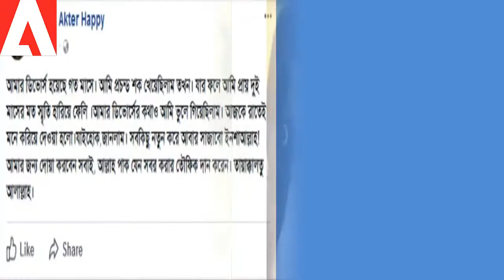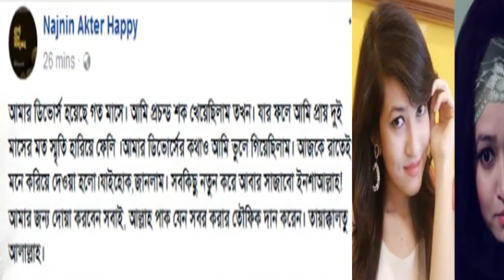দেখুন এই মাত্র পাওয়া খবর ডিভোর্স হয়ে গেল সেই হ্যাপির!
নাজনীন আক্তার হ্যাপি। এক সময়ের সমালোচিত মডেল অভিনেত্রী তিনি। ক্রিকেটার রুবেলের বিরুদ্ধে ধর্ষণের অভিযোগ এনে আলোচনায় এসেছিলেন এই মডেল। এরপর তা বহু ডালপালা ছড়ায়। এরপর তিনি হঠাৎ মিডিয়া জগৎ ছেড়ে ধর্মের পথে চলে আসেন। এমন কি নিজের নাম পরিবর্তন করে ‘আমাতুল্লাহ’ নাম রাখেন।
তবে নতুন করে সেই হ্যাপি আবার আলোচনায় এসেছেন। বৃহস্পতিবার (২৮ সেপ্টেম্বর) দিবাগত রাত ১১ বেজে ২৩ মিনিটে নিজ ফেসবুক অ্যাকাউন্টে একটি স্ট্যাটাসে মাধ্যমে জানিয়েছেন তার ডিভোর্স হয়ে গেছে।
হ্যাপি তার স্ট্যাটাসে লেখেন, ‘আমার ডিভোর্স হয়েছে গত মাসে। আমি প্রচন্ড শক খেয়েছিলাম তখন। যার ফলে আমি প্রায় দুই মাসের মত স্মৃতি হারিয়ে ফেলি ।আমার ডিভোর্সের কথাও আমি ভুলে গিয়েছিলাম। আজকে রাতেই মনে করিয়ে দেওয়া হলো। যাইহোক,জানলাম। সবকিছু নতুন করে আবার সাজাবো ইনশাআল্লাহ! আমার জন্য দোয়া করবেন সবাই, আল্লাহ পাক যেন সবর করার তৌফিক দান করেন। তায়াক্কালতু আলাল্লাহ’।
তার ফেসবুকের ফ্যান ফলোয়ার্সরা বিষয়টি বিশ্বাস করতে না চাইলে, হ্যাপি নিজেই এক ভক্তের কমেন্টের নিচে প্রতিউত্তরে লিখেন- ‘যেটা বলেছি, সেটা ভুয়া না’।
দুই লাখ ৬৫ হাজারের বেশি ফলোয়ার থাকার হ্যাপির নিজস্ব ফেসবুক আইডিতে এমন স্ট্যাটাস দেয়ার সঙ্গে সঙ্গে সোশ্যাল মিডিয়ায় ভাইরাল হয়ে যায়। এরপর ঠিক ৩০ মিনিট পর হ্যাপি তার স্ট্যাটাসটি সরিয়ে ফেলেন।
তবে এই ঘটনার পর আরেকটি স্ট্যাটাস দিয়ে হ্যাপি জানান, তার ফেসবুক আইডিটি হ্যাক হয়েছিল। তবে কে বা কারা হ্যাক করে সে বিষয়ে কিছু জানাননি বিতর্কিত এই মডেল অভিনেত্রী।
এ বিষয়ে বিডি২৪লাইভ থেকে তার সাথে যোগাযোগ করা হলে তার মুঠোফোন বন্ধ পাওয়া যায়।
উল্লেখ্য, গত বছরের ১৭ অক্টোবর রাজধানীর রূপনগর আবাসিক এলাকায় নিজ বাসায় রাত ৯টার দিকে পারিবারিকভাবে বিয়ে হয় হ্যাপির। জানা যায় তার স্বামী একটি কওমি মাদ্রাসার শিক্ষক।Najnin Akter Happy,divorce,